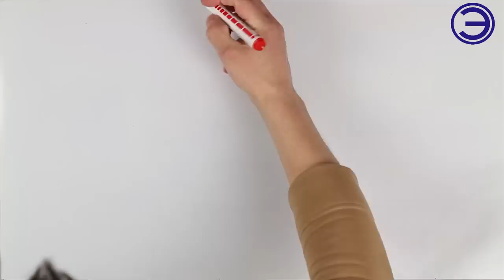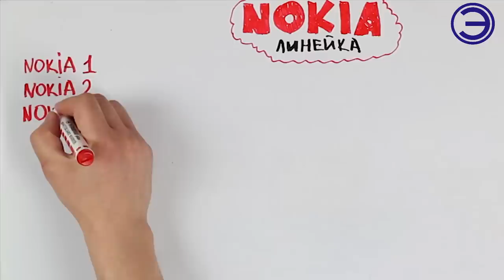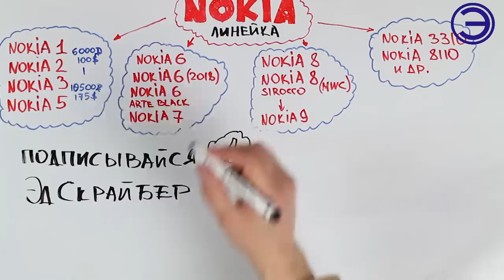САМАЯ ЛУЧШАЯ NOKIA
👆👆👆ОБЗОР ЛИНЕЙКИ ТЕЛЕФОНОВ КОМПАНИИ NOKIA ИЛИ МОДЕЛЬНОГО РЯДА. ОТ БЮДЖЕТНОЙ ДО ФЛАГМАНСКОЙ. КАКОЙ ТЕЛЕФОН ПО МОЕМУ МНЕНИЮ САМЫЙ ИНТЕРЕСНЫЙ?